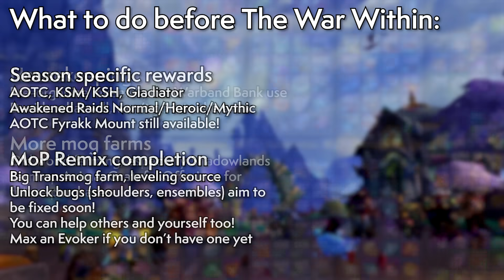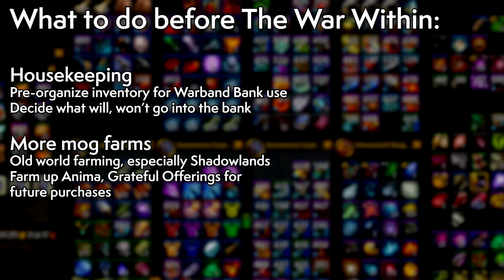Re-Reminders What To Do Before The War Within Launch! Your Weekly Dragonflight Guide #81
Now that we have a release date of The War Within launch let's measure out some deadlines and start planning for what we'll do before it's too late!